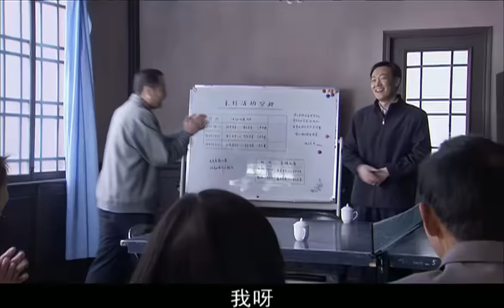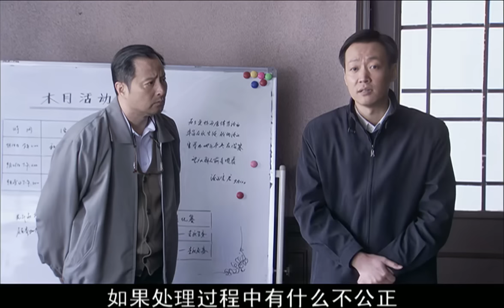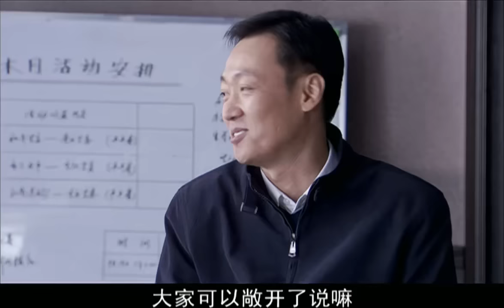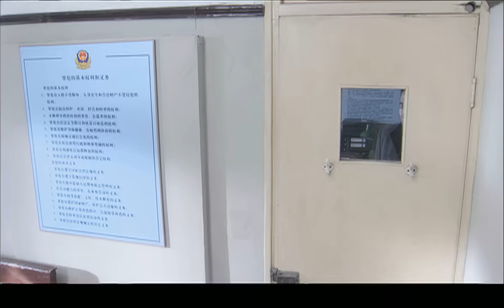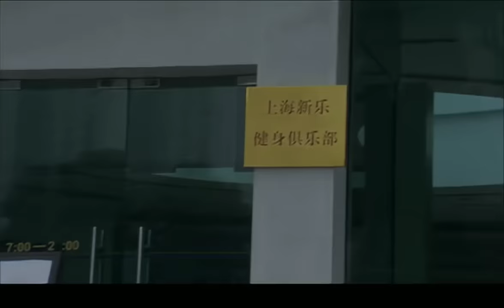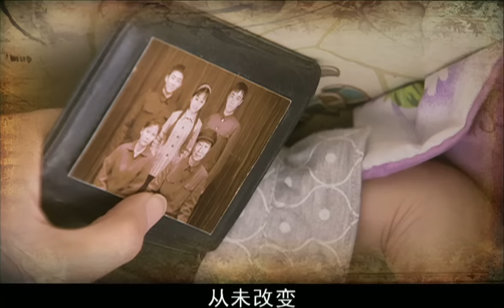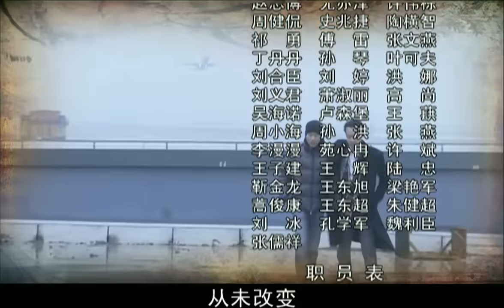马老板的幸福生活 35 | 林永健、何赛飞等多名戏骨联手演绎中国几十年生活变迁史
不幸被算命先生言中，相貌平平的马一毛（林永健 饰）从父辈起就过着颠沛流离的生活，早年间在广东干过各种上得或上不得台面的营生，后来总算在上海的弄堂里落脚，娶得漂亮的妻子胡根娣（何赛飞 饰），并育有三个子女：马鸣、马风和马拉。从文革十年到改革开放，老马一家经历了风风雨雨，而许是遗传了马家无法安定的基因，他们的孩子成年后也相继离家，四下闯荡世界。他们来来往往，经历了心灵和身体上的创痛与洗礼，寻找着生而为人的真意，寻找着属于自己最为本初的幸福……